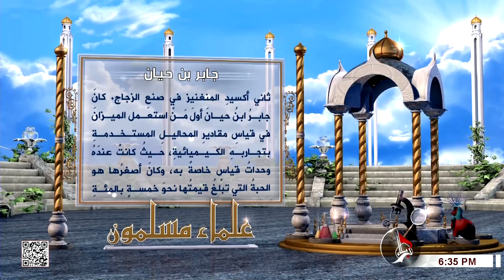علماء مسلمون - جابر بن حيان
علماء مسلمون 12 جمادى الأخرة 1443هـ
 جابر بن حيان